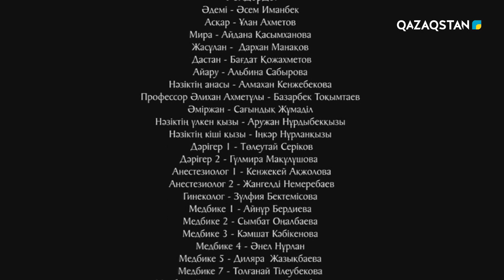«Инелік». Телехикая. 8-бөлім